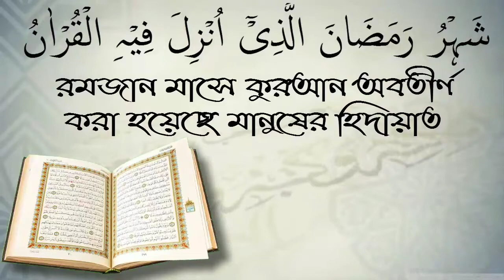স্ত্রীর মৃত্যুর পর মোহর বাকি থাকেলে করনীয় কি?আলোচক মোহাম্মদ সাইফুল ইসলাম মনির